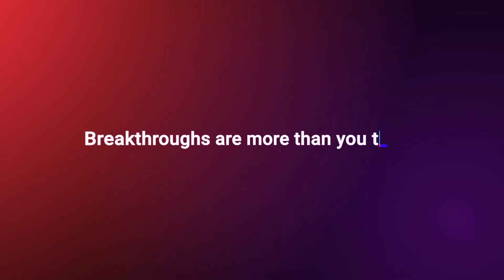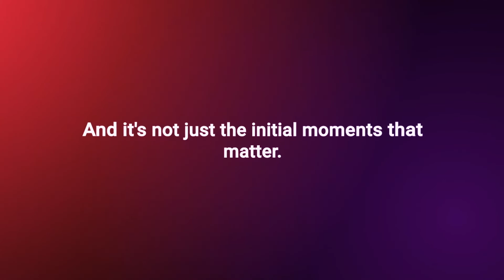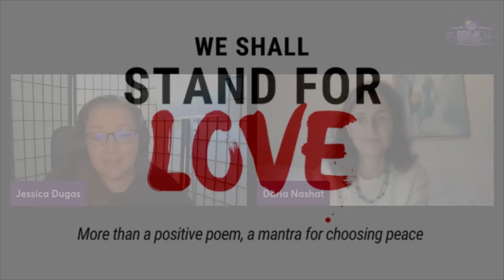Germany with Daria Nashat (Breakthroughs Around The World)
This is The Breakthrough Show! It's THE daytime talk show inspiring you to change the way you look at and live your life! This season, we'll be taking a journey together with Breakthroughs Around the World: Conversations with 40 guests from 40 different countries. Recognizing Our Similarities, Honoring Our Differences, Celebrating Our Connection!

This episode features a mother with a vision! Joining us to represent Germany we welcome Daria Nashat to the show! In our conversation, you'll hear an emotional first-hand account of the fall of the Berlin wall. In addition, we dive deep into the topics of human connection, peace, and healing, as well as thoughts on how we can take moments of pure joy into our lives as we heal further as humans. Do you deserve pure happiness and joy in your life?! Plus, don't miss Daria's answers to this season's 10 quickfire questions!